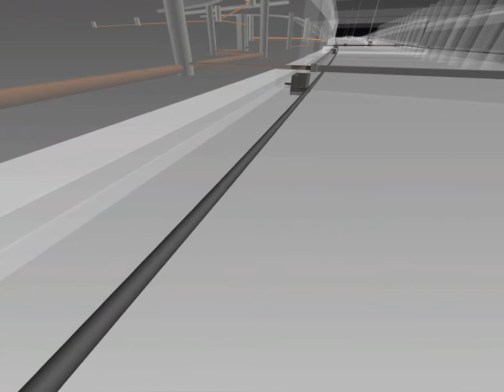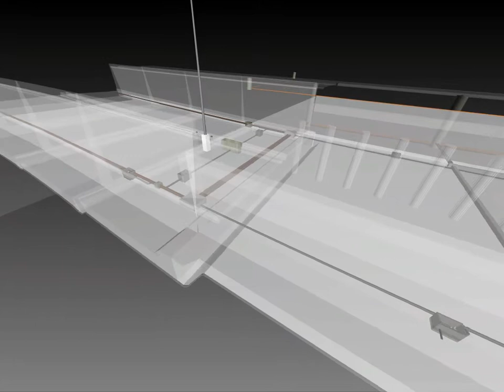4D CLASH DETECTION